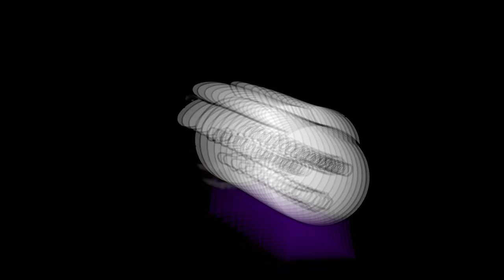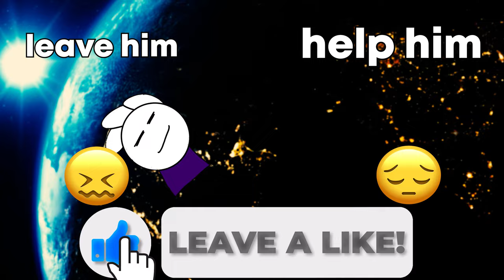this life... original story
original story and it was crazy .